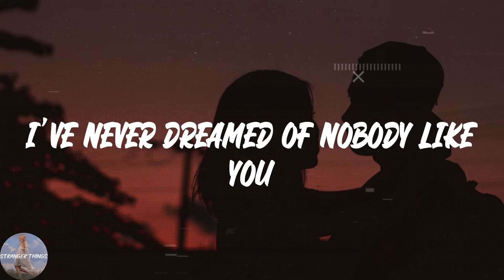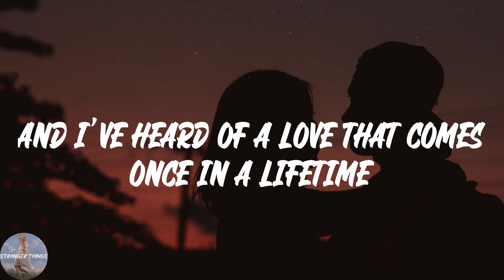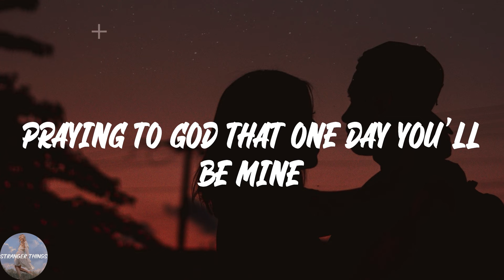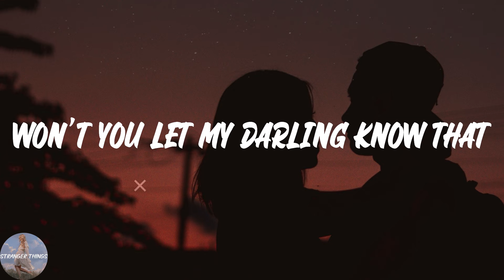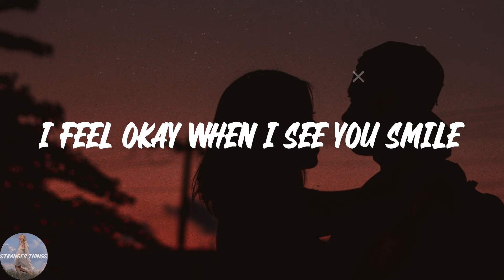Ruth B. - Dandelions (Lyric Video)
💖Lyrics Dandelions Ruth B.:
Mine
Smile
Mine
Smile
Mine
Smile
Mine